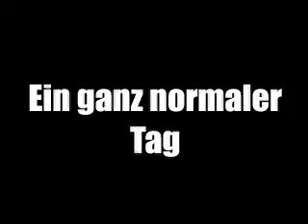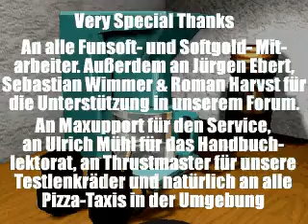N.I.C.E. 2 Credits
The N.I.C.E. 2 Credits.